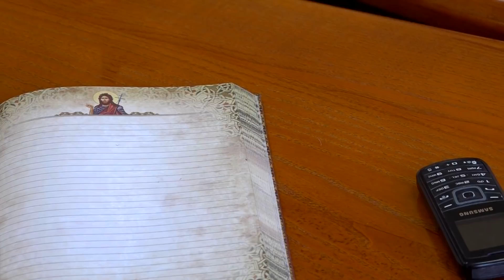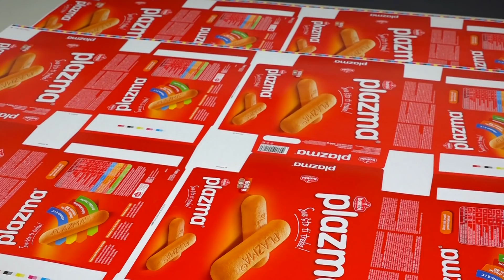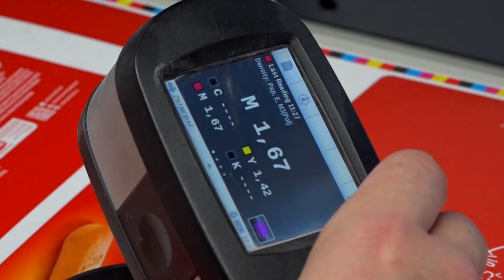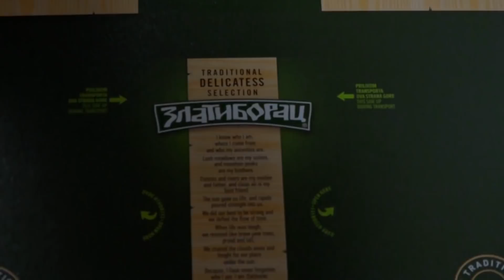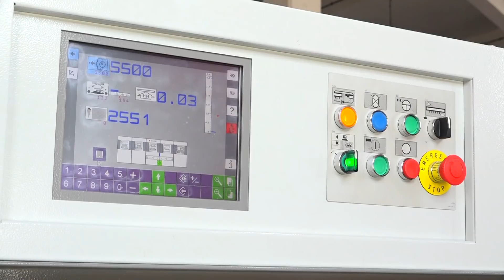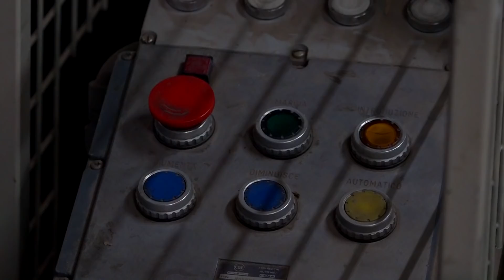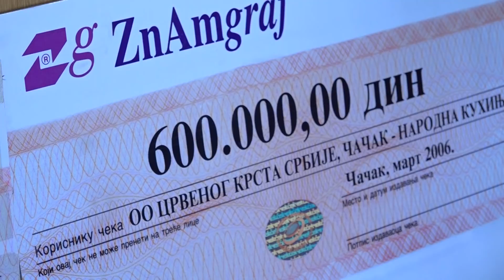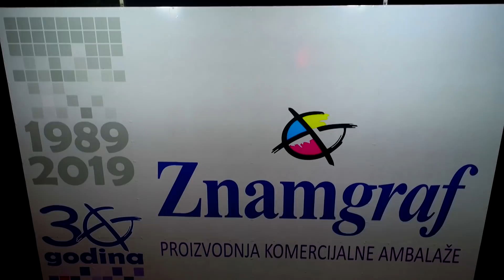ZnamGraf 30 godina PROMO film